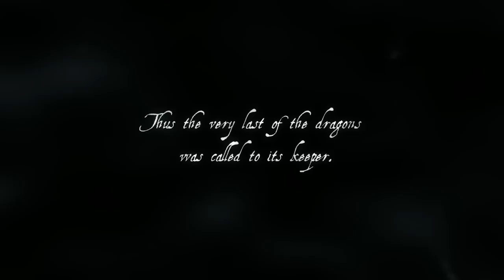Ara's Tale - Open Movie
A CG animated short by Martin Lubich

Sound: Mikkel Nielsen

This movie was created in my sparetime over the course of 3 years. It was produced in the spirit of an Open Movie, which means that all production files are made available.

This movie was mainly done using blender.